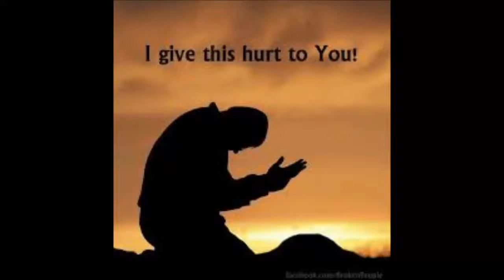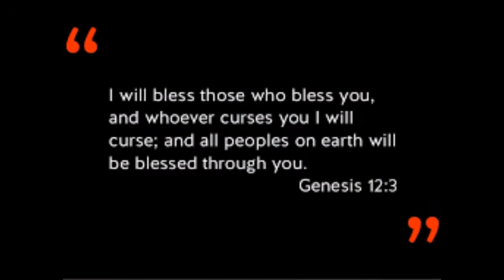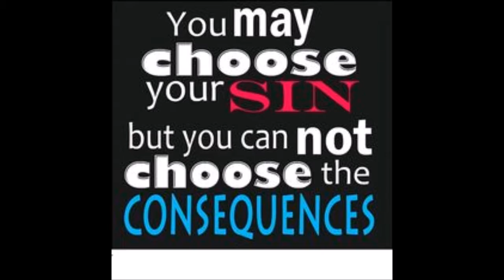Abuse and Neglect in housing for disabled part 4: Law of Reciprocity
After a very serious car accident leaving me with physical disabilities, I moved into HUD housing, an affordable housing program for people with disabilities managed by Accessible Space Inc. in South Lake Tahoe California.

Abuse and Neglect in housing for disabled  4: Law of Reciprocity

Everything we do has a cause and an effect. For anyone to think that their actions, especially harmful actions against another human being are unrealistic and narcissistic.

# disability services disabled people disabled veterans disabled veterans # affordable housing
affordable housing program hud housing # Accessible Space Inc South Lake Tahoe